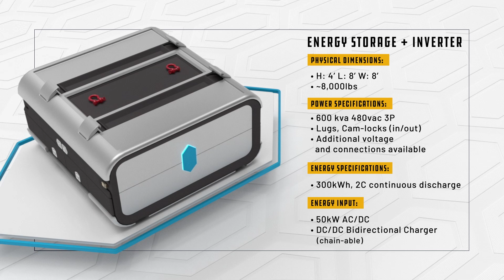Olympus Power Platform by Joule Case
Meet Olympus, the answer to two of our most pressing energy challenges—sustainability and progress.

Made up of Zeus and Atlas, Olympus enables scalable, emissions-free power. From huge events to construction sites to EV Charging.

Olympus is future-ready... today.